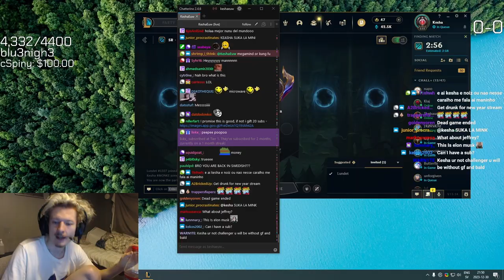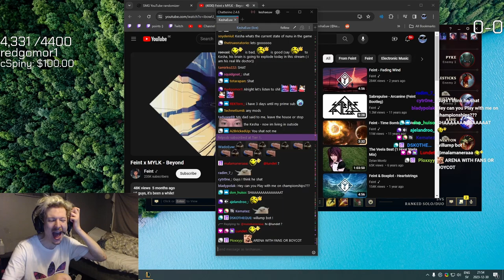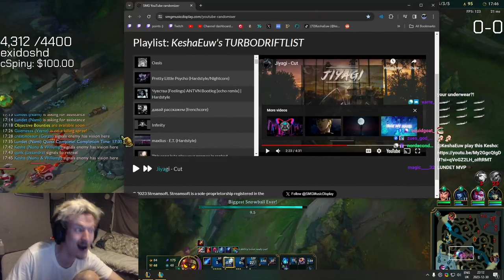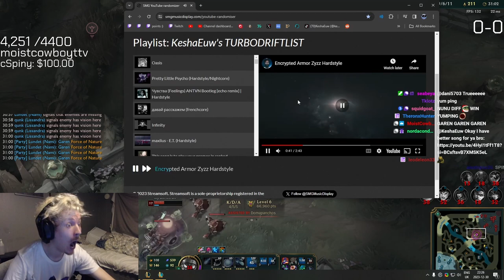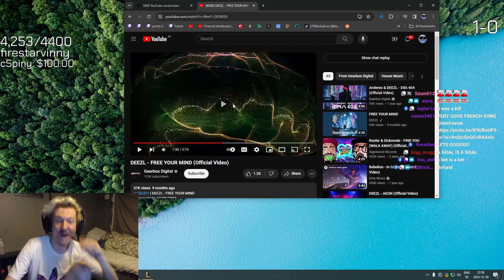RIOT NEEDS TO FIX THIS FAST! KESHA'S IMPOSSIBLE KILL ON NUNU 😮